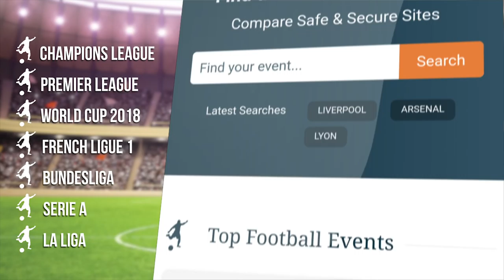Manchester City 5-0 Swansea - Carlos Carvalhal Full Post Match Press Conference - Premier League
Find The Best Ticket Prices for Liverpool FC v AS Roma – Champions League Semi Final Tickets:

Post-match press conference with Swansea manager Carlos Carvalhal following their 5-0 loss to Manchester City in the Premier League.

Thanks